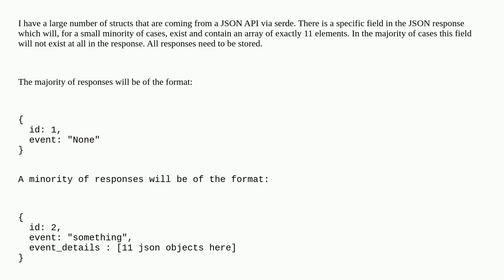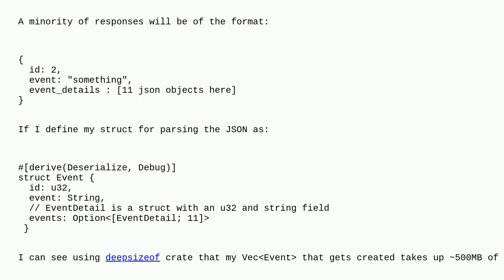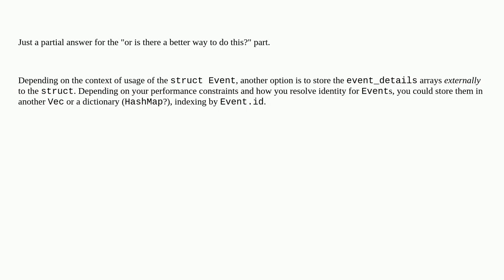Using Box to optimise memory allocation of optional, known length arrays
A special thanks goes out to the community

  rust serde